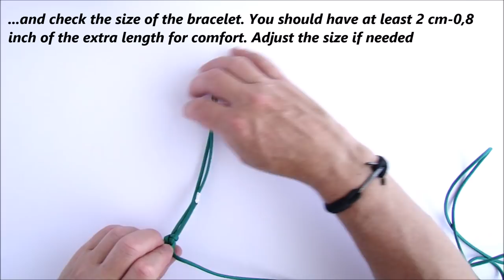How to Make a "Stitched Switchback" Paracord Survival Bracelet with Buckle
Bracelet in a Buckle version from easy to tie „Stichked Switchback“ Knot.

CBYS

List of the material used from @paracord.eu